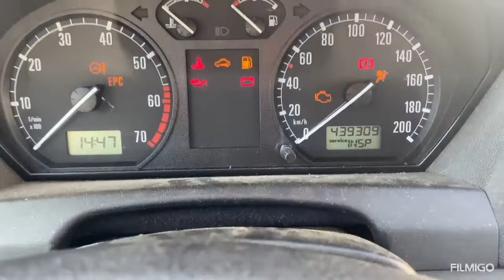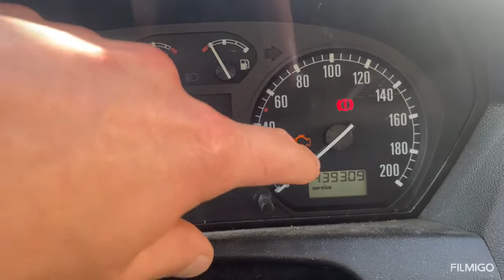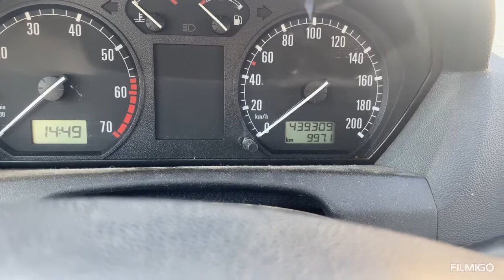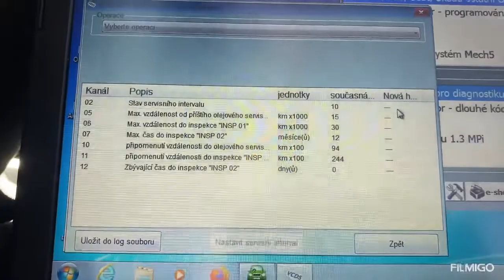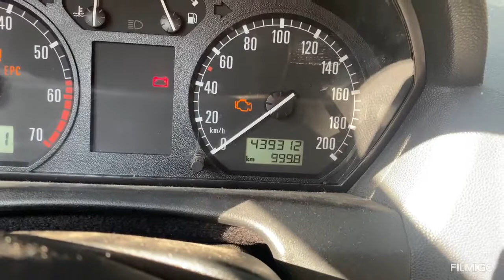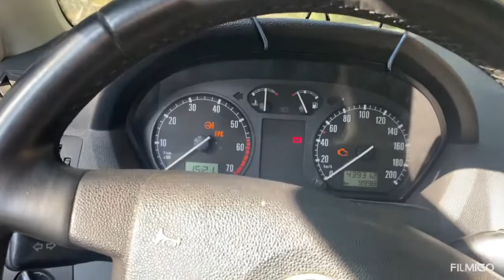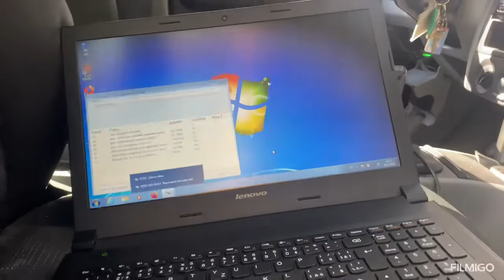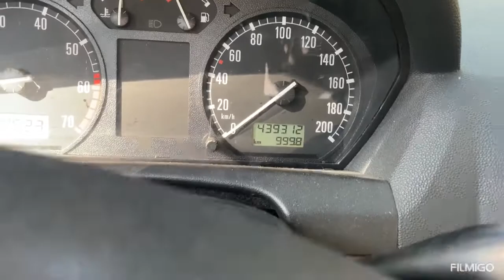Škoda Fabia 1 reset servisního intervalu přes diagnostiku VCDS